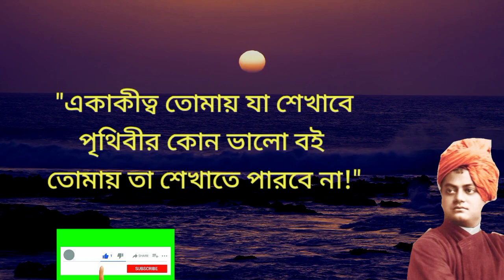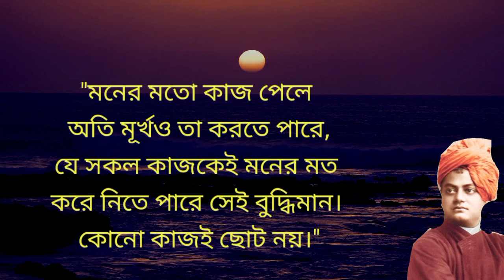Most powerful Quotes of Swami Vivekananda/স্বামী বিবেকানন্দের শক্তিশালী উক্তি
এই ভিডিওতে রয়েছে অনুপ্রেরণামূলক উক্তি

ধৈর্য মানুষকে উন্নত করে আর রাগ?
Best Heart Touching Motivational Quatos In Bangla
HeartvTouching speech In Bangla
poweful motivational speech for students
heart touching motivational quatos
সূর্যের মতো উজ্জ্বল হতে হলে প্রথমে তোমাকে সূর্যের মতো
সফলতার গল্প পড়ে না কারণ..
শুধু বেঁচে থাকায় মানুষের জীবনের সার্থকতা নয়
সার্থকতা লুকিয়ে আছে..
কখনো কি ভেবেছো কিছু মানুষ কেন যা চায় তাই পায় আর কিছু মানুষ অনেক কষ্ট করার পরেও কিছু পাই না এর কারণ...
যদি সুখি হতে চাও তাহলে এটি করো
টাকা দিয়ে তুমি বাড়ি কিনতে পারবে কিন্তু..
টাকা দিয়ে তুমি বিছানা কিনতে পারবে কিন্তু..
টাকা দিয়ে ঘড়ি কিনতে পারবে কিন্তু
 জীবনের দুটি মানুষকে কখনো ক্ষমা করবেন না
ভরসা তাকেই করো যে তোমার এই তিনট জিনিস বুঝবে
জীবনে যদি অনেক আগে যেতে চান
বুদ্ধিমান মানুষের হঠাৎ বদলে যায় কারন জানলে অবাক হবেন

Hopefully this video will help you a lot in real life

 Famous quotes of  Various scholars

         ❤ HARD MOTIVATION BANGLA  ❤